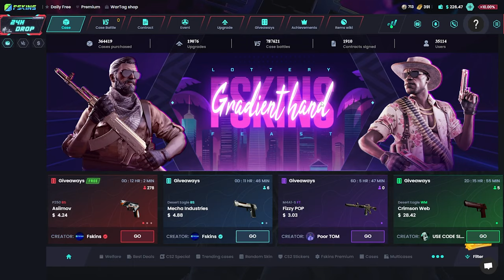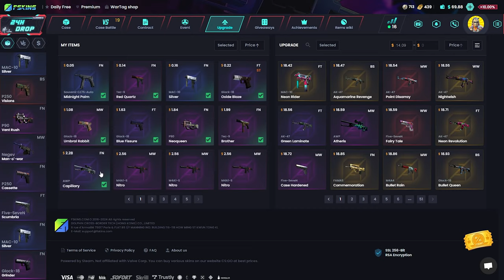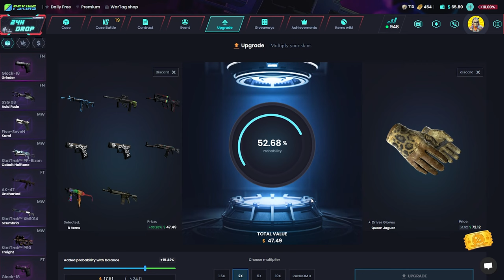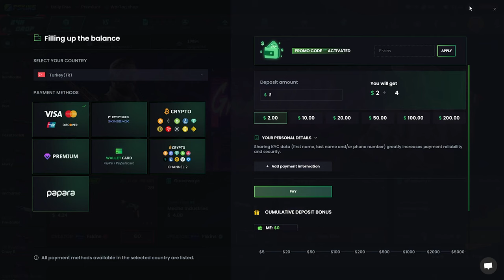EN ŞANSSIZ VİDEOM! | FSKINS Giveaway | CS KASA AÇILIMI